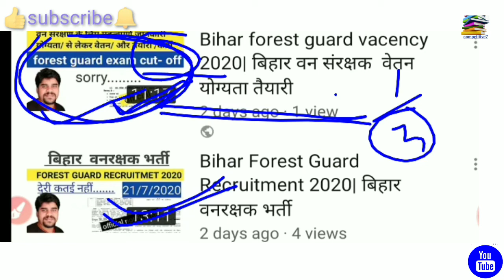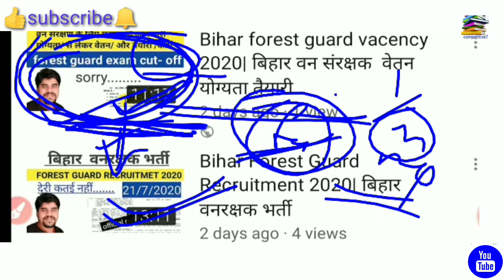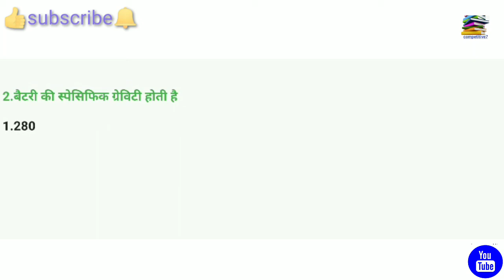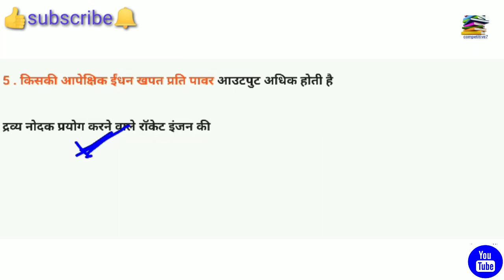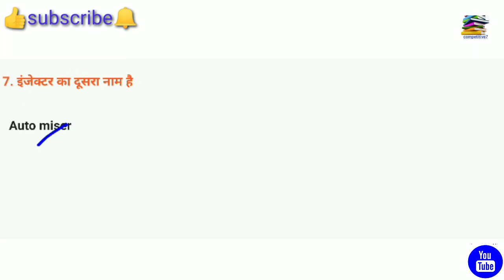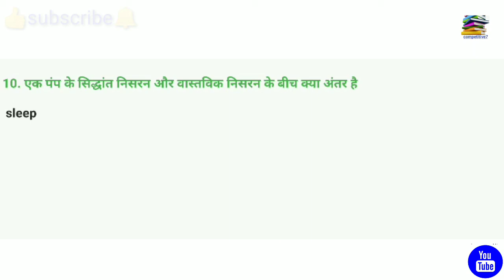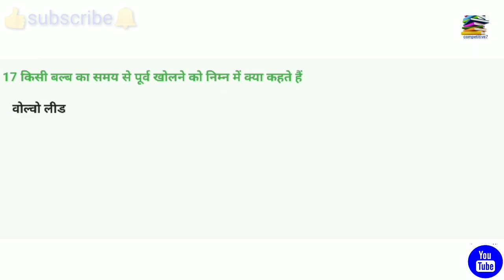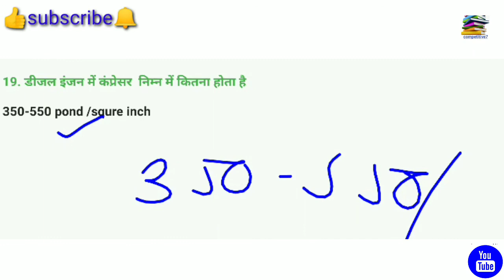Bpsc motor vehicle inspector| बीपीएससी mvi ऑटोमोबाइल इंजीनियरिंग#19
Bpsc motor vehicle inspector| बीपीएससी ऑटोमोबाइल इंजीनियरिंग#19

Bpsc mvi recruitment prectice set
Bpsc mvi previous year prectice set
BPSC mvi automobile engineering#19

Hi
  I am Gautam most welcome to you competitive7

Dear students

  I told you in this video through YouTube Competition Channel bpsc mvi automobile engineering#19
Bpsc mvi automobile engineer motor vehicle inspector
I hope you have understood the information of BPSC automobile engineering told by me that I have got 19 done, you will have understood all the questions.

Other lines-
forest guard cut-off